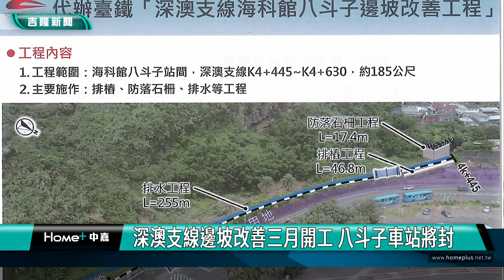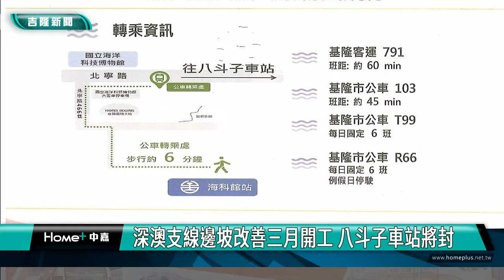最美車站 八斗子|基隆 景點|深澳支線 鐵路|邊坡 工程|蔡適應 鐵道局|2023 中嘉新聞|深澳支線邊坡改善三月開工 八斗子車站將封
有北台灣最美車站的八斗子車站因為三月將進行深澳支線邊坡工程將封站施工

在立法委員蔡適應的爭取下，台鐵深澳八斗子支線邊坡將進行改善，工程總經費三千多萬元，預計民國113年三月動工，因為施工期間將拆除軌道讓施工機具進入施作排水、排樁及防落石等工程，因此與台東多良車站並列全國最美海邊車站的八斗子車站也將暫時關閉，提醒遊客注意。

交通部鐵道局東部工程分局特別召開台鐵宜蘭線及深澳支線邊坡改善工程說明會，包括立法委員蔡適應服務處主任林明智、市議員許睿慈、長潭里長鍾麗美與多位新北市民代都出席參加，由於有民眾向蔡適應服務處反映深澳支線邊坡有鬆動情形威脅鄰近民宅安全，因此蔡適應特別向鐵道局爭取到三千多萬元經費進行改善工程，目前已規劃在民國113年三月動工，工期約11個月。

施工期間將拆除軌道讓施工機具進入施作排水、排樁及防落石等工程，因此八斗子車站將暫時關閉，鐵路局方面表示深澳支線截短行駛會在民國113年5月至114年2月實施，深澳支線將只行駛至海科館站，乘車時刻不受影響，期間一日周遊券將提供9折優惠，海科館站前會引導遊客到公車轉乘處轉搭基隆市公車及客運等，提醒遊客注意。